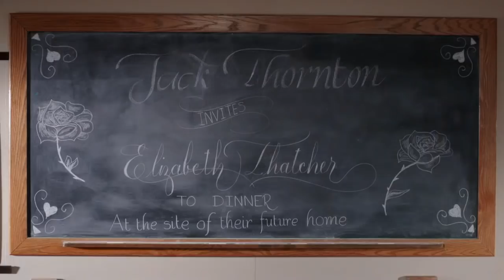When Calls the Heart Season 5 Recap & Finale Promo (HD)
Hearties, as When Calls the Heart Season 5 draws to a close, we thank you for being a part of the Hope Valley community and going on this journey with us. Be sure to tune in this Sunday for a very special season finale - you won't want to miss one moment.

» Watch When Calls the Heart Sundays at 9:00pm/8c on Hallmark Channel
» Starring: Lori Loughlin, Daniel Lissing, Erin Krakow, Jack Wagner